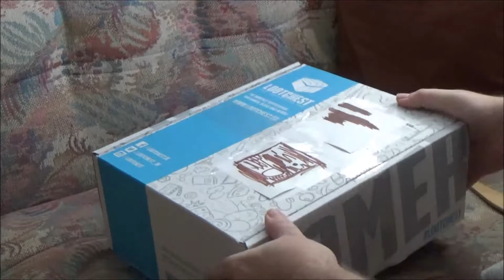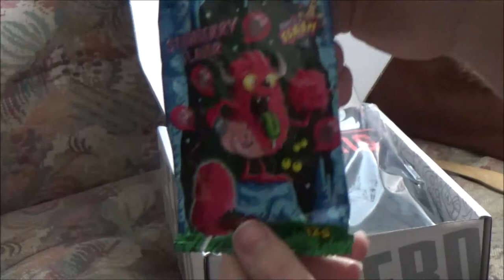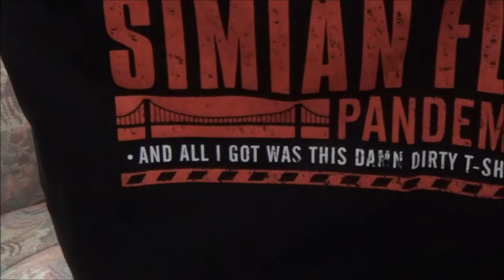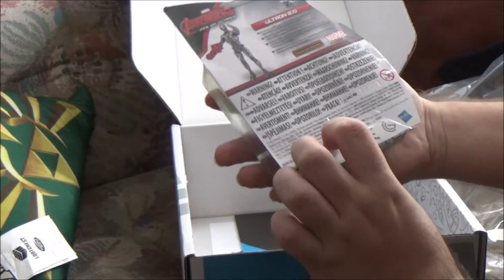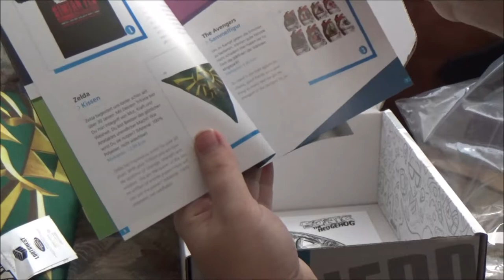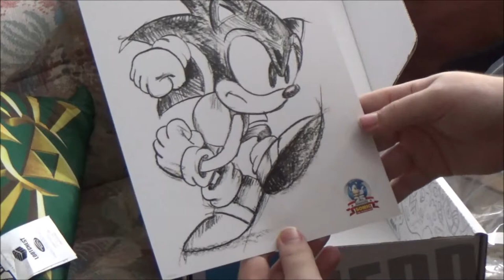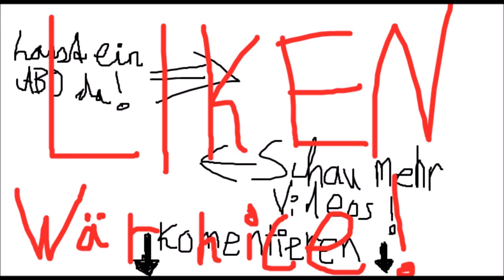Truhen - Plünderung oder so | LOOTCHEST September #01 * The Legend of Kissen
Lootchest Opening September

Wie im letzten Unboxing, heute wieder eine Art Wundertütenbox. Die legendäre Lootchest ist diesen Monat auch bei mir angelangt. Öffnen wir sie gemeinsam.

Heute auch ein kleines Gewinnspiel für euch. Zwei Dinge aus der neuen Lootchest könnt ihr diesmal gewinnen. Um zu gewinnen schreibt mir in die Kommentar - Sektion wieso ihr das Teil haben wollt. Per Zufallsgenerator werden aus allen teilnehmenden Kommentaren zwei Gewinner ausgewählt. Gewinnen könnt ihr nur eines der beiden Stücke. Wählt also weise.